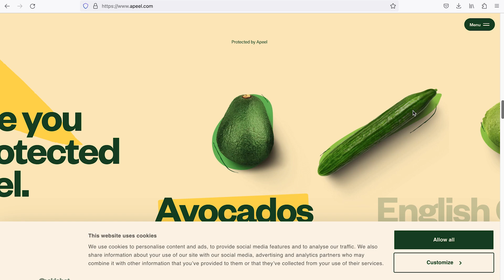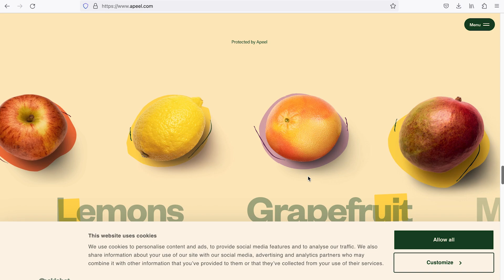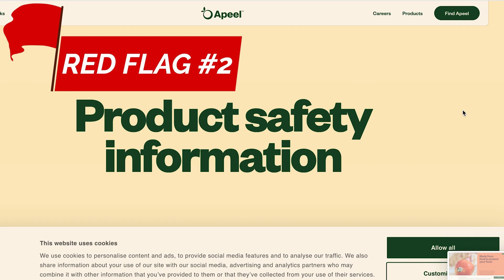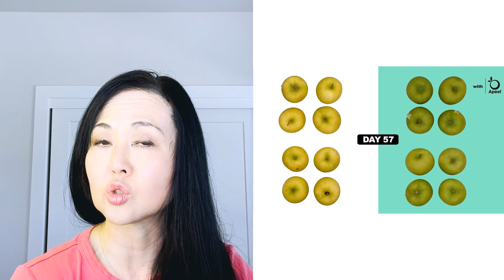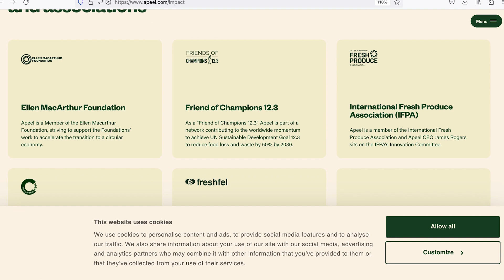Toxic Food Alert : Apeel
*Look at page 9 and 10.

Ethyl Acetate is on the Hazardous Substance List because it is regulated by OSHA, cited by ACGIH (American Conference of Governmental Industrial Hygienists), DOT, NIOSH, HHAG, NFPA, and EPA.

It is also listed on the Special Health Hazard Substance List because it is flammable.

Apeel Sciences created a "edible" peel that treats fruits and vegetables that CANNOT be washed off and is being used on BOTH organic and conventionally treated fruits and vegetables.

It also lists the heavy metals on page 10 the link above

3 Actions Steps to Take to FIGHT Contamination of our whole food sources:

STEP 2: Sign the online petition to Boycott Apeel until further testing is completed:

STEP 3: Find out where Apeel is selling in your location:
**Remember: They don't have to have a label on it.  But if you see it, you know to avoid it.

Antiaging Playslist:

Licensed Professional inn treating hyperpigmentation, acne, and other skin conditions for over 16 years and over 26k treatments:

00:00 Do NOT TOUCH THIS!
02:02 3 RED FLAGS of this Product
04:53 Why Is Apeel Toxic?
08:21 3 Action Steps to Prevent Apeel from being used everywhere
09:53 Antioxidant Drink to reduce Toxic Heavy Metals